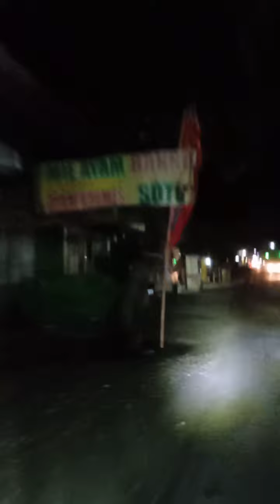Temaram Malam, Indah Nan Dalam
JJL - Jalan Jalan Lagi